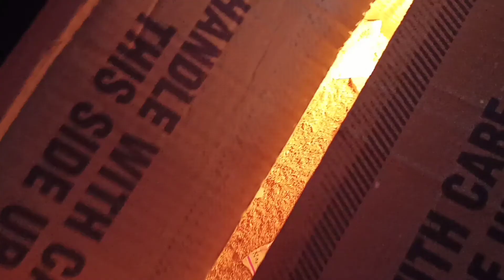(New member😁)buying cute budgie's baby new per 🐣for training ❤️👍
The budgie is often underestimated as a hands-on pet. It is certainly good as a “watching only” pet, especially if kept in pairs or in a colony, but it's easily hand tamed and can become a loyal, loving little friend to a patient owner. Budgies are social birds and won't do well in a life of isolation.❤️😍

COLOR

Blue, Green, White, Yellow

SIZE

small

LIFESPAN

SOUNDS

Chatterer, Whistler

INTERACTION

Social

QUICK FACTS

The budgie’s Latin name means “song bird with wavy lines

The budgie is the most popular pet bird in the world, although, in the United States, it is second in popularity behind the cockatiel

Budgies can amass large vocabularies. A budgie’s voice sounds like a sped up recording, so an owner might not even recognize that their budgie is talking!

Diet & Nutrition: Parrot Food

￼The budgie, or budgerigar, is most commonly referred to as the more generic term “parakeet” in the United States.  The wild budgie is similar to the birds we see today in pet shops, though smaller (between 6 and 7 inches long), and only found in the nominate color, green. Its Latin name means, roughly, “song bird with wavy lines,” which is a pretty good description of this popular bird.

Care & Feeding

Budgies can live between 7 to 15 years, though the average is far less than seven due to mistreatment, accidents, or lack of knowledge about appropriate bird care. It seems that this little bird is often seen as a “throw away” pet because it’s inexpensive. Budgies are also prone to obesity, fatty tumors and liver, foot disorders, scaly face, and intestinal parasites, all of which require veterinary care.

Most budgies are ground-feeders that eat primarily seeds and plant material. Lafeber foods are a simple and healthy way to feed your parakeet properly. Our research has shown that little birds get “hooked” on seeds easily. Many of our foods incorporate seeds with healthy pellets, fruits and vegetables, as well as Omega 3 and 6 fatty acids and chelated minerals. Try Avi-Cakes, Lafeber’s Premium Daily Diet Pellets, Popcorn Nutri-Berries, and Nutri-Berries.

Budgies / Parakeets Love to eat:
Nutri-Berries

, and whistles easily. One budgie has been recorded repeating more than 1,700 words! The males are the best talkers, though females can learn a few words and can also whistle well.

Health & Common Conditions

Budiges are prone to tumors, goiters (due to iodine deficiency) and other conditions related to an all-seed diet, psittacosis as well as scaly face/leg mites (which presents as a scabs around the nare and eyes and/or legs).

Get a Budgie (Parakeet)

Budgies occur in a large assortment of colors and patterns, over 70 mutations to date, with more developed each year. The fancier mutations are available through hobby breeders, though most people are happy with the standard green, blue, yellow, and white.

Budgies are sexually dimorphic, so it’s easy determine the difference between the genders at about six to eight months of age, when they mature. The adult male’s cere (the flesh above the beak) is generally blue, while the hen’s is pink or brown. Young birds can’t be sexed in this way — an educated guess is your only chance of buying a young pair.

The English show budgie is also a popular pet, and though it’s only 8 1/2 to 9 1/2 inches long, not that much longer than the American parakeet, it looks nearly twice the size. The temperament of the two birds is quite similar, though the English may be more docile. Both make equally good pets. The English budgie has about half the lifespan of the American parakeet because they are often inbred.

Pet Birds

Types of Birds

Health

Diet & Nutrition

Avian Expert Articles

Bird Community

Small Mammals

Home

Rabbits

Guinea Pigs

Pet Rats

Veterinary Resources

Emergency Medicine

Clinical Topics

Avian Medicine

Mammal Medicine

Reptile & Amphibian Medicine

Resources & Education

Pet Shop Resources

Pet Shop Partnership Benefits

Brick & Mortar – Buy Direct

Log in to your l